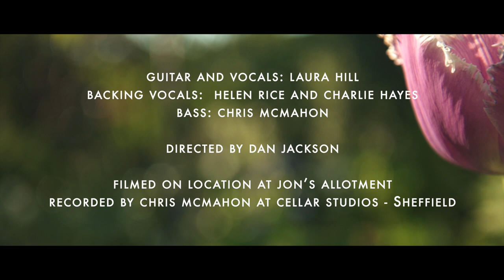Laura Gwendolyn Hill - Bold and Bright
Guitar and vocals:​​ Laura Hill
Backing vocals: Helen Rice and Charlie Hayes
Bass:​​​​ Chris McMahon

Directed by ​Dan Jackson

Filmed on location at Jon’s Allotment, Sheffield
Recorded by Chris McMahon at Cellar Studios - Sheffield